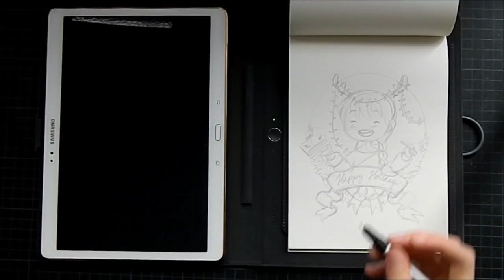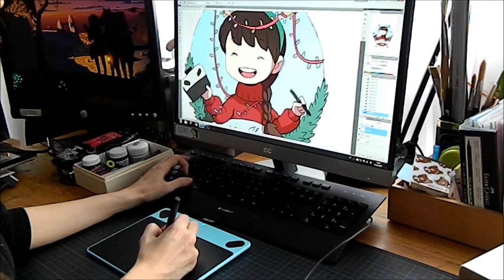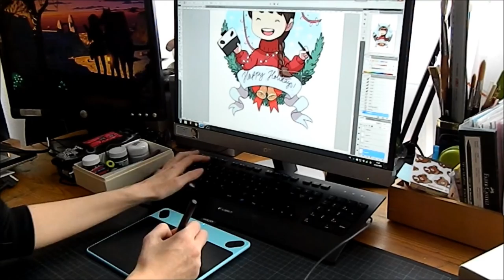Happy holiday wishes from Wacom and Mikiko Ponczeck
In this video famous comic book artist and illustrator Mikiko Ponczeck uses the Bamboo Spark for the ideation and sketching process and finishes in Photoshop with the Intuos Comic